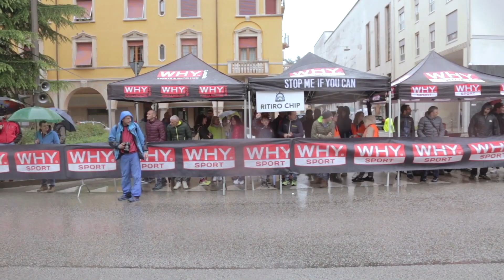Granfondo Why Sport Città di Valdagno – Icarus ep. 40 – st. 2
80 chilometri sotto la pioggia, su e giù per le colline attorno a Valdagno, in provincia di Vicenza. Sono in 300 atleti a non essersi arresi, e noi seguiamo questa gara attraverso le parole della vincitrice Odette Bertolin